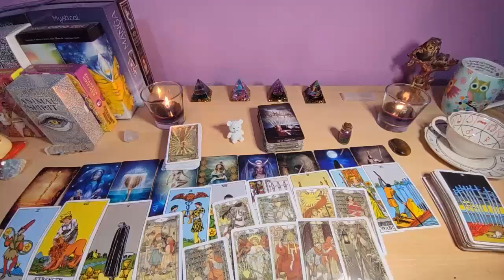VIRGO OH WOW 🥹 THE WAY THIS PERSON VIEWS YOU MAKES ME WANNA CRY 😭 OCTOBER 2024 LOVE TAROT